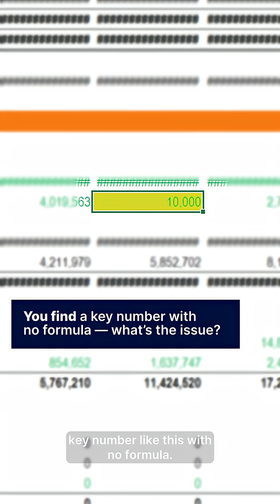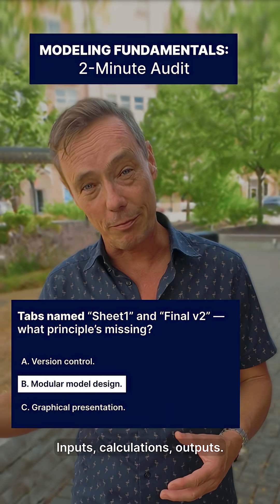Modeling Fundamentals: A 2 Minute Audit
Hard-coded numbers. Merged cells. Disorganized tabs. Small errors that can compromise transparency and trust.

✅ Separate inputs from calculations.
✅ Avoid merged cells.
✅ Keep tabs organized and modular.

These fundamentals separate amateur spreadsheets from professional models.

👉 Follow CFI for more tips on building stronger, cleaner, and more transparent models.